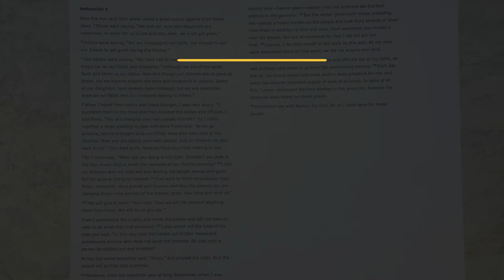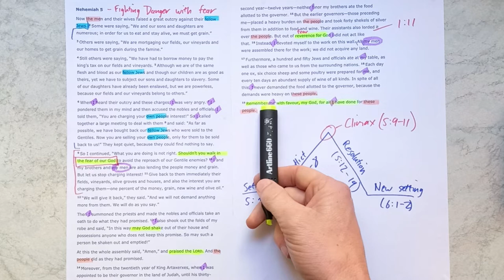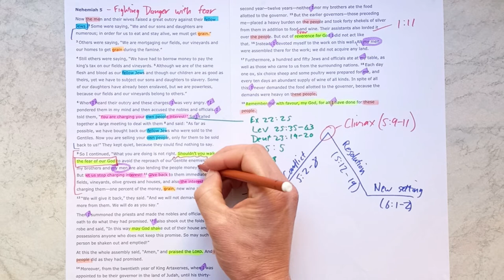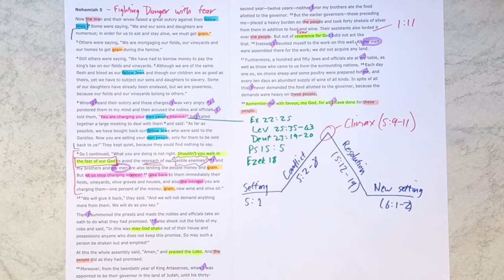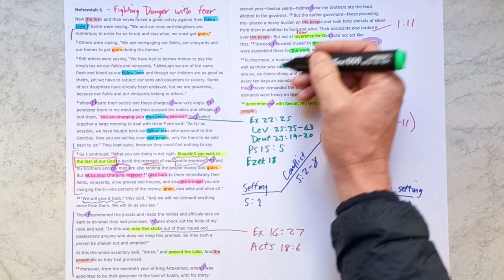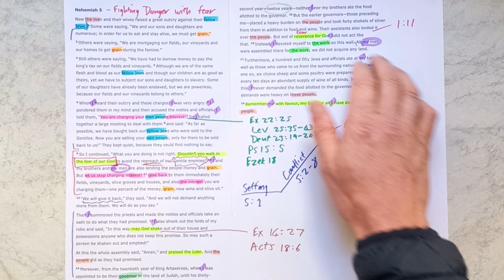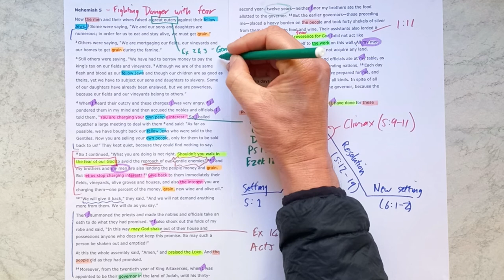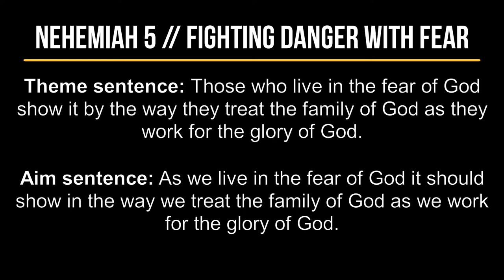Nehemiah 5 // Fighting Danger with Fear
New International Version Text work for Nehemiah 5 with the title "Fighting Danger with Fear."

Theme sentence: Those who live in the fear of God show it by the way they treat the family of God as they work for the glory of God.

Aim sentence: As we live in the fear of God it should show in the way we treat the family of God as we work for the glory of God.

Find the sermon I preached from this passage